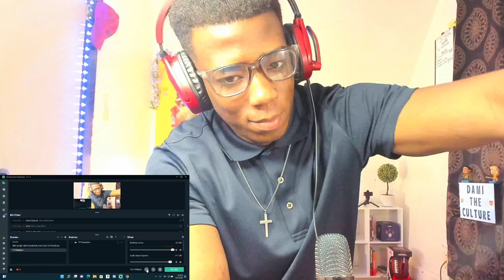🇰🇪🚀 MORE KENYAN TALENT! SIN CITY BOYZ - FIRST HALF [AUDIO] Sayless Family REACTION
WHAT DO YOU THINK ABOUT THESE LOT ?
A Reaction Laced with Nigerian British & American culture. Basically, an Organized mess.
Dami reacts to SIN CITY BOYZ - FIRST HALF [AUDIO] - Saylessfamily

WELCOME🤍😁 :
Welcome to the family! : IF You're passionate about Music Sports Fitness & thearts, You're welcome home.
AS YOU SUPPORT MY DREAM, I PROMISE, SOMEONE WILL DO THE SAME FOR YOURS, AMEN🙏🏽
Whenever you feel comfortable,  feel free to connect on Twitter IG & Tiktok @damiculture or Snap @damidele99 .
ABOUT ME 🤍:
I WAS BORN IN 🇳🇬 , GREW UP IN THE 🏴󠁧󠁢󠁥󠁮󠁧󠁿,  MADE MEMORIES IN 🏴󠁧󠁢󠁳󠁣󠁴󠁿 & I CURRENTLY LIVE IN 🇺🇸.
From experience i can confirm nowhere is perfect  😩 🤦🏽‍♂️

I wish you the best day ahead & Remember, Always Stay true to yourself❤️.